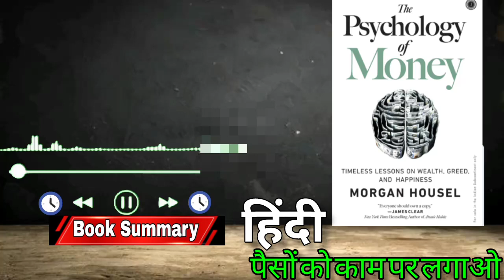मनी से बिसनेस करना सीखो, कैसे? इस ऑडियो बुक समरी से सीखो